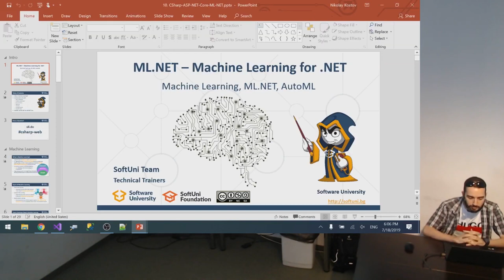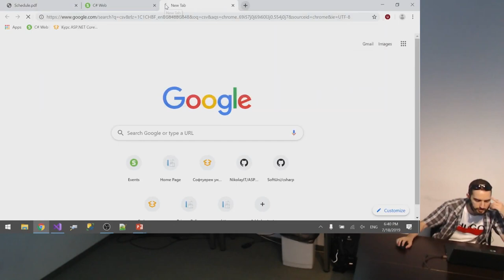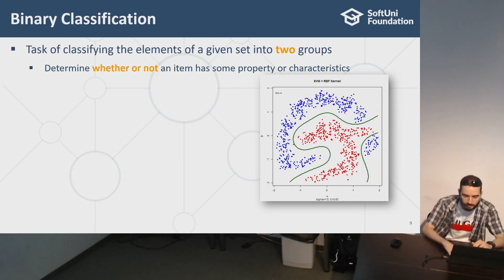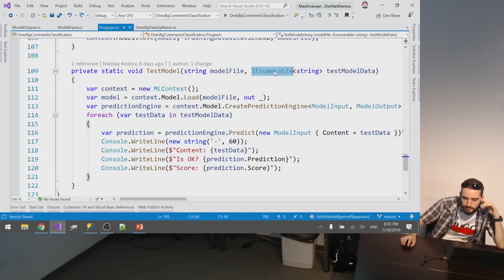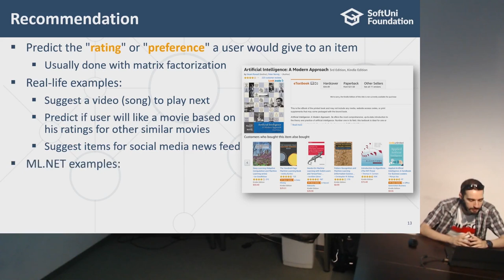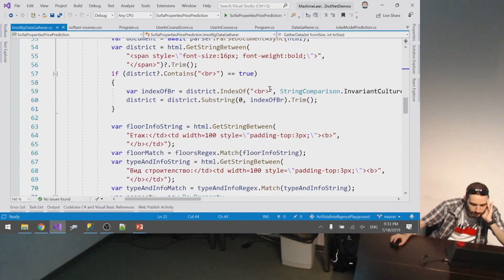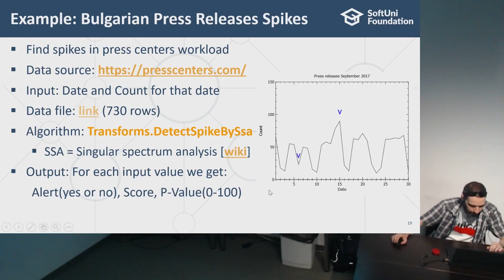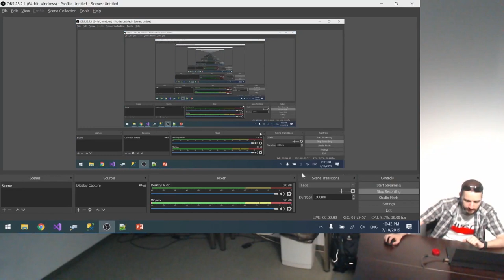ML.NET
Тема: ML.NET
Курс: ASP.NET Core
Трейнър: Николай Костов

Education
License